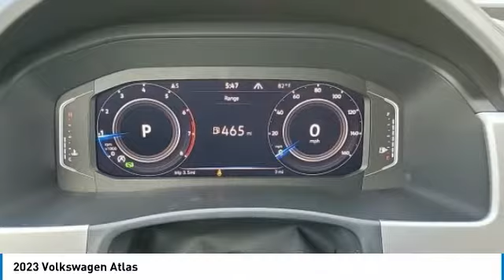2023 Volkswagen Atlas I231036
2023 VOLKSWAGEN ATLAS Columbus, OH
Stock# I231036

Byers Imports
401 North Hamilton Rd

This 2023 Volkswagen Atlas 3.6L V6 SE w/Technology 4MOTION features a Pure White exterior with a Titan Black interior. Factory equipped with an impressive 6cyl, 3.6l, 276.0hp, and an 8-speed automatic w/od with all wheel drive.

*DESIRABLE FEATURES:* AWD, Rear Camera, Htd Seats, Remote Start, 3rd Row Seat, Blind Spot Monitor, Apple CarPlay, Power Liftgate, Android Auto, Bluetooth, SiriusXM, Alloy Wheels, Fog Lights. Your 2023 Volkswagen Atlas 3.6L V6 SE w/Technology 4MOTION is one of 31 other models like this in stock Columbus, OH drivers will find available to test drive at our new vehicle showroom in Columbus, OH. This Volkswagen Atlas is perfect for any ones car needs in our neighboring communities of Columbus, OH.

*TECHNOLOGY FEATURES:* This Volkswagen Atlas for sale near Columbus, Ohio includes Voice Command Features, Steering Wheel Audio Controls, WiFi Mobile Hotspot, Keyless Start, Keyless Entry, Onboard Hands-Free Communications System, Multi-zone Climate Control, Anti Theft System, Auxiliary Audio Input, Electronic Messaging Assistance, Steering Wheel Controls, Adaptive Cruise Control, Wireless Smartphone Charger, AM/FM Stereo, Engine Immobilizer, MP3 Compatible Radio, HD Radio, USB-C port(s).

Byers Volkswagen features a wide selection of new Volkswagen vehicles for sale near Columbus, Ohio. You can also visit us at, 401 N Hamilton Rd Columbus OH, 43213 to check it out in person!

*INTERIOR OPTIONS:* Premium Synthetic Seats, Rear Heat / AC, Automatic Climate Control, Woodgrain Trim, Power Drivers Seat, Adjustable Lumbar Seat(s), Pass-Through Rear Seat, Driver Illuminated Vanity Mirror, Air Conditioning, Adjustable Steering Wheel, Bucket Seats, Passenger Illuminated Visor Mirror, Vanity Mirrors, Rear Window Defroster, Bench Seat, Tilt Steering Wheel. Columbus, OH new Volkswagen dealers simply cannot compete with Byers Volkswagen attention to stocking Volkswagen cars, trucks & SUVs with the most popular interior options.

*EXTERIOR OPTIONS:* Trailer Hitch Receiver, Tinted Glass, Privacy Glass, Auto Headlamp, Spoiler / Ground Effects

When choosing Volkswagen dealers Columbus, OH shoppers prefer the short drive to Columbus, Ohio where Byers Imports Volkswagen has a new Volkswagen Superstore and has the best customer service. We're glad you found this new Volkswagen Atlas for sale at our Volkswagen dealership near you in Columbus, OH in Columbus, OH. Looking for Volkswagen financing? Our Byers Volkswagen finance specialist will find the best rates available for this new Volkswagen Atlas for sale. Byers Volkswagen has new cars for sale and used cars for sale in Columbus just east of Columbus, Ohio.